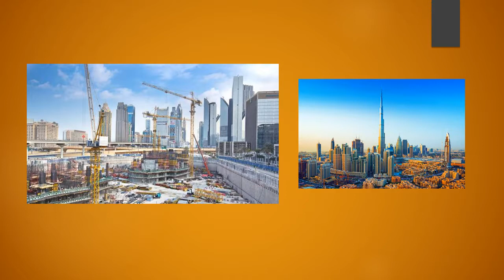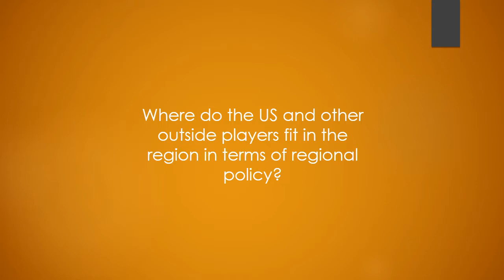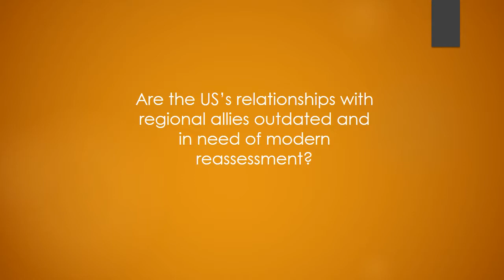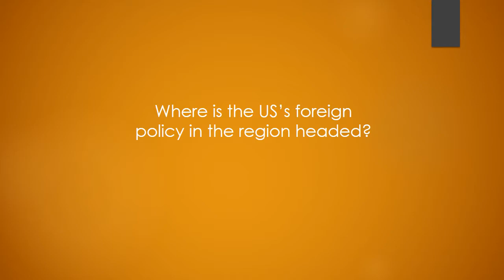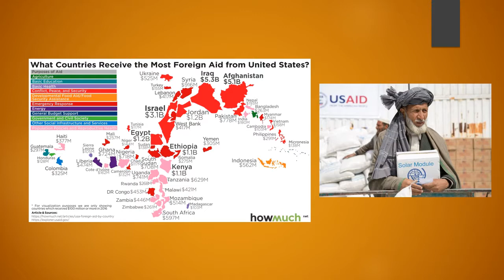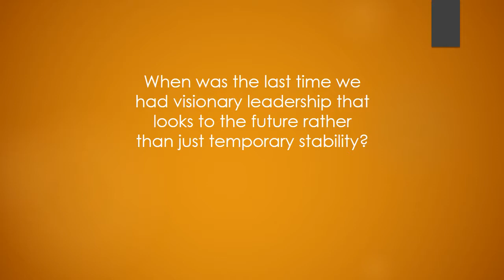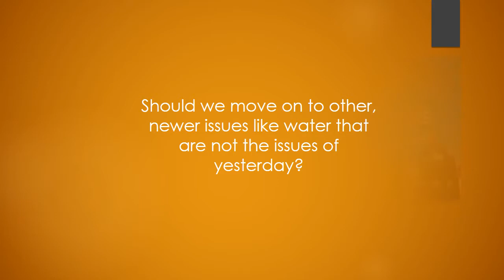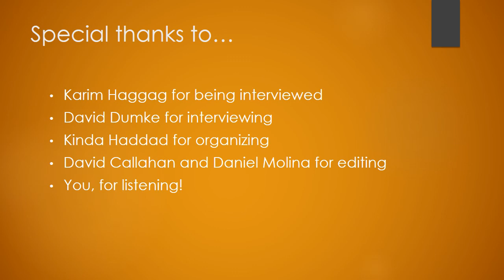PMBF Program at UCF Interview Series - Ambassador Karim Haggag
The views expressed in this publication are entirely those of the author, and do not necessarily reflect the views of the staff, officers or advisers of the University of Central Florida’s Prince Mohammad Bin Fahd Program for Strategic Research and Studies or Department of Political Science Department.